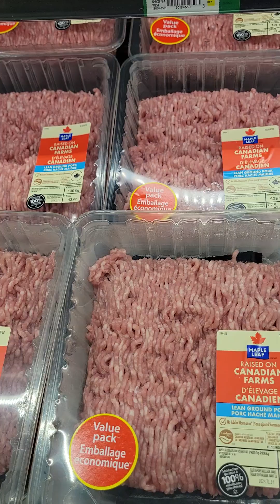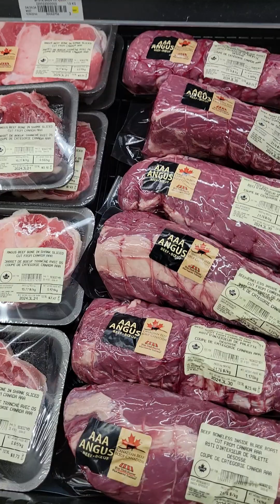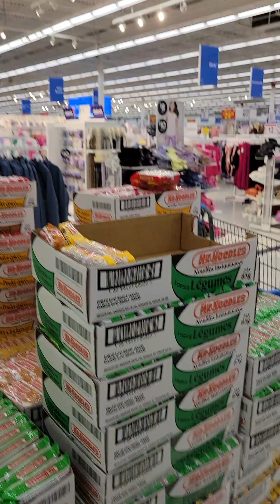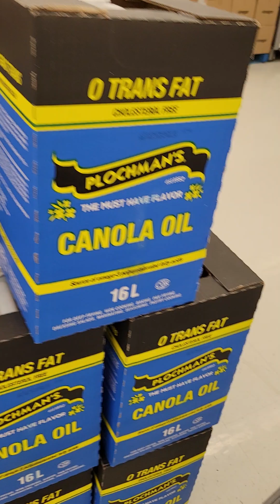namasyal sa loob ng grocery